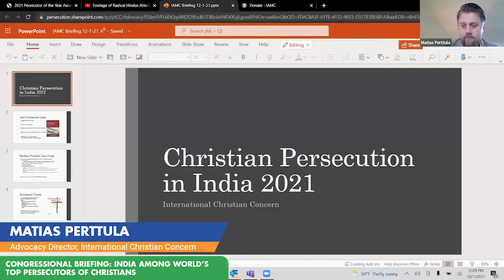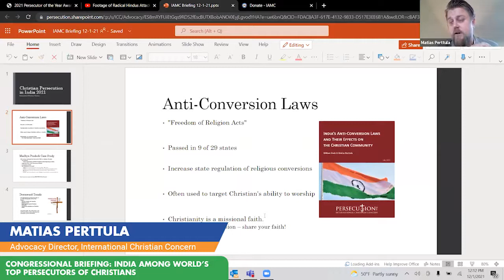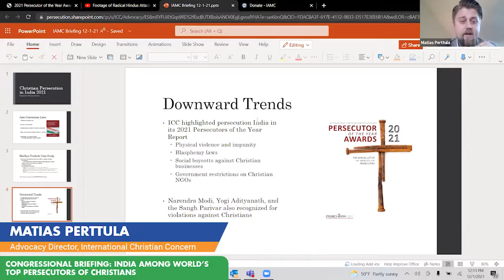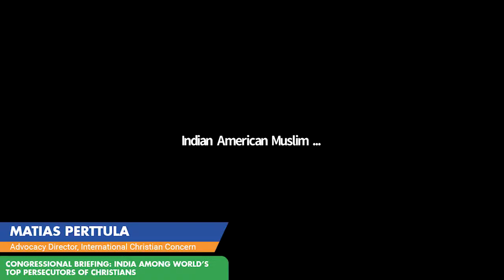Anti Conversion Laws Used by Hindu Radicals to Target Christians, Justify Violence: Matias Perttula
The US-based globally renowned NGO International Christian Concern (ICC) has named India and its prime minister Narendra Modi among the world’s top seven persecutors of Christians. On December 1, our esteemed panelists detailed the alarming persecution of India’s Christians, who account for nearly 3% of its 1.4 billion population, with attacks, arrests, and even killings of the Christian faithful on the rise.

Panelists:
Matias Perttula, Advocacy Director, ICC
Rasheed Ahmed, Executive Director, Indian American Muslim Council
Sean Nelson, Legal Counsel, Global Religious Freedom, ADF International